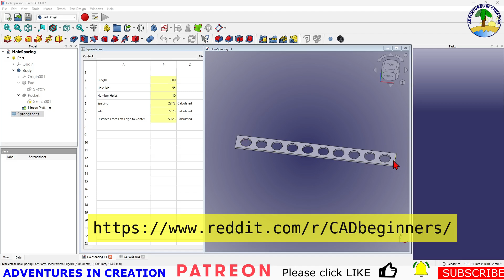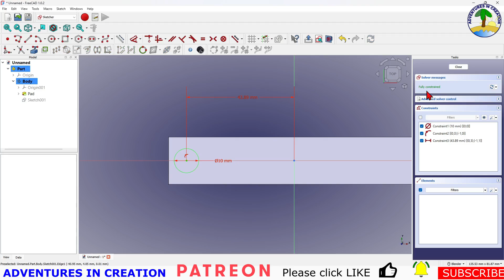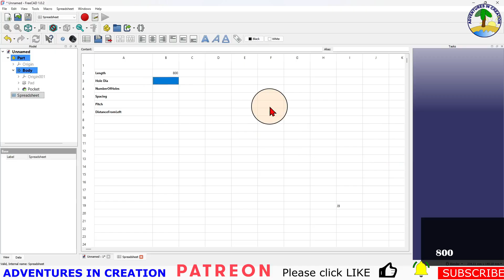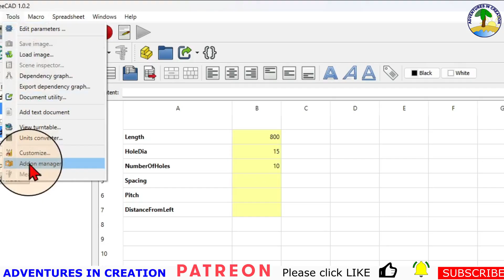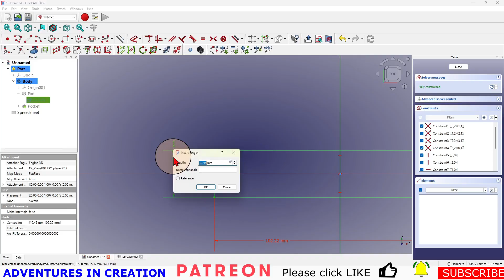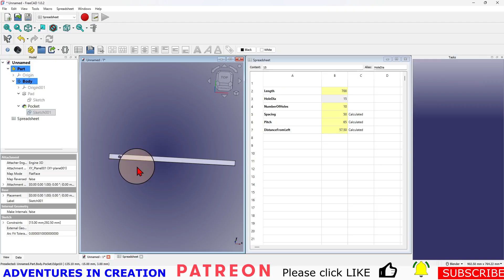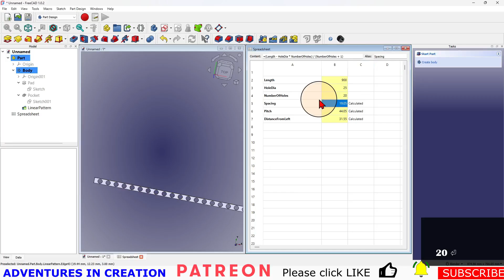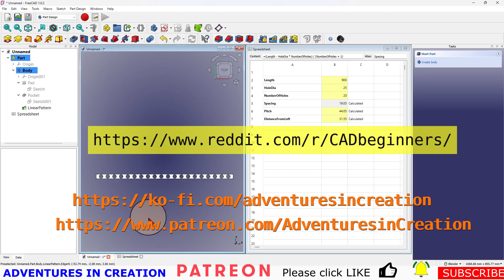Intro To FreeCAD Version1 0 Linear Array How to keep holes where you want them!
Welcome to AdventuresInCreation! In this video, we dive into FreeCAD v1.0 using the Spreadsheet workbench and it's ability to create parametric models using calculations to define dimensions, it's a great way to set up a parametric model that is easily adjustable. This video makes a good reference when you just want to remind yourself how to use the parametric capabilities of FreeCAD.

What You'll Learn in This Video:
All for V1.0

How to use the Part Design workbench
How to use the Spreadsheet workbench
How to set up a parametric linear array.

Whether you're new to FreeCAD or looking to level up your skills, this project is perfect for anyone exploring 3D printing and design.

Let’s get creative together—happy designing! 🌟

Links in the video:
The Macro

WiFi USB Digital Handheld Microscope

Entina Tina2 Plus

3D Solutech Real Black 3D Printer PLA Filament